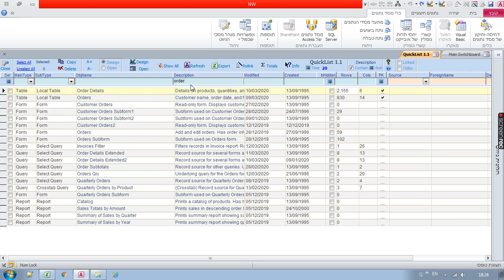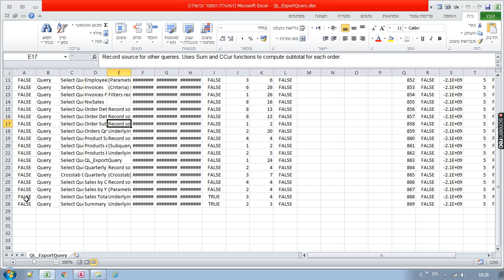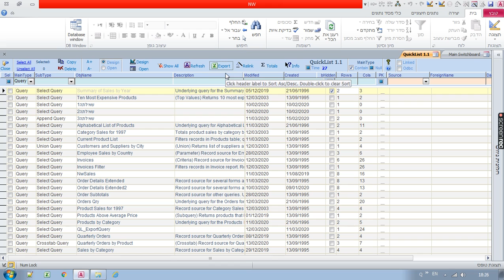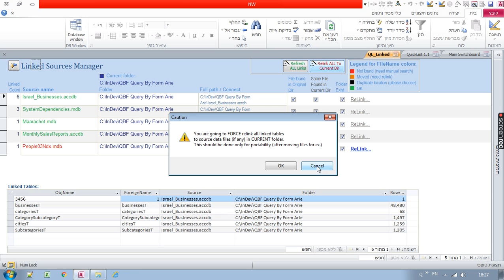QTManager הדגמת תוסף לאקסס